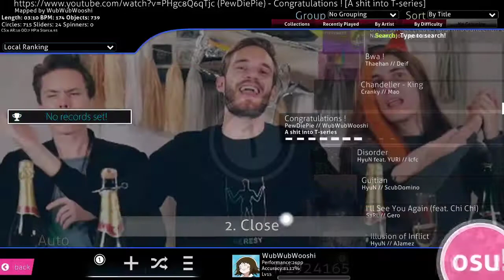Osu! PewDiePie : Congratulations ! (7 star) | A map by WubWubWooshi